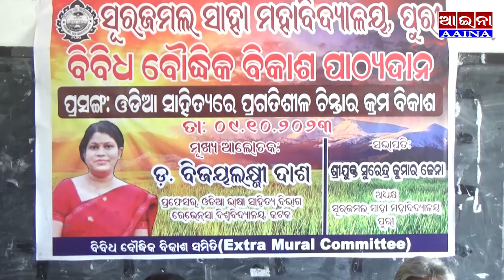AAINA NEWS PURI 11/10/2023(BIBIDHA BOUDHIKA BIKASH PATHYADANA ORGANIZED BY SURAJMAL SAHA COLLEGE)